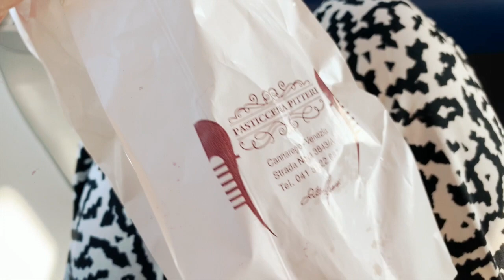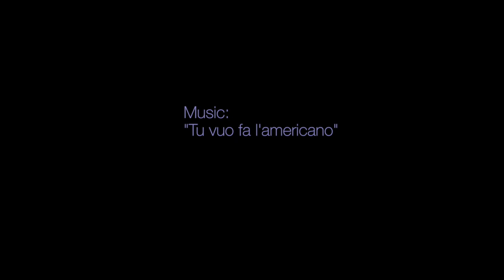VLOG: BARBARELLA IN VENICE PT.4 / WE GET ACQUAINTED WITH DIAMONDS & MOM ARRIVES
- Lips are RMS Illusive
- My eye kohl that I've been testing which is insane, is by Mosha Katani, the navy one called Cleopatra it's absolutely the best, and natural

Did you like this video?